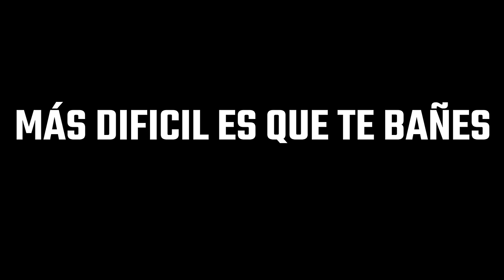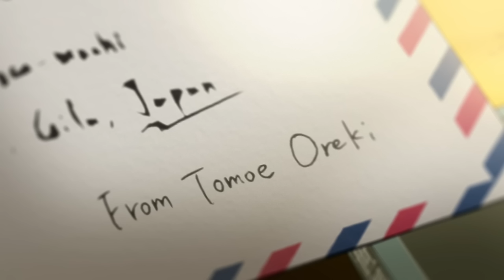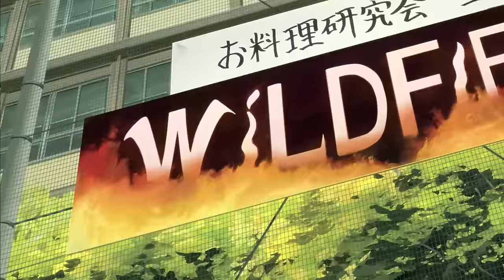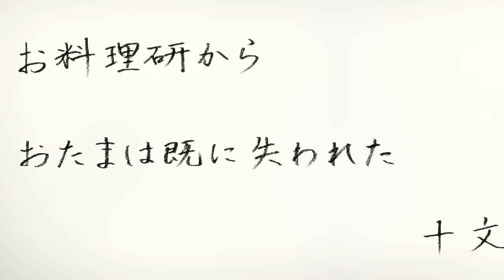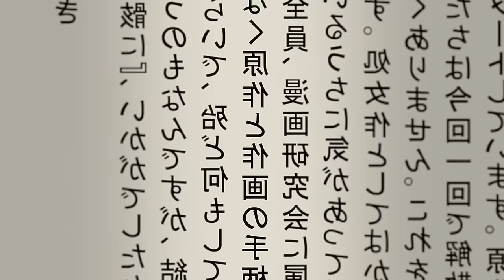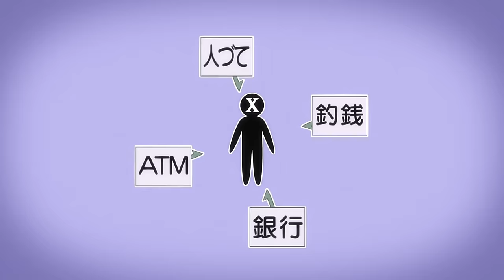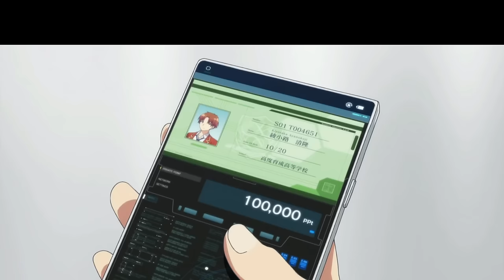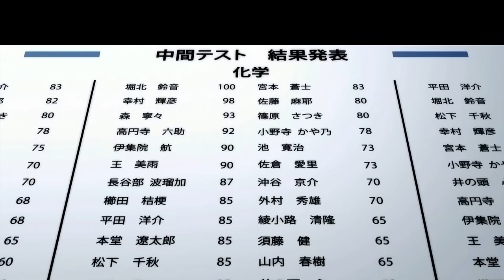🔺GENIOS DE 287 IQ FINGEN SER ESTUDIANTES NORMALES PARA PODER ADAPTARSE Y TENER NOVIA | RESUMEN ANIME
🔺Hyouka / Classroom Of The Elite RESUMEN de los GENIOS del ANIME

🏁 Meta: 637.000/650.000 🧐

▬▬▬▬▬▬▬▬▬▬ Etiquetas. 📉

Hyouka temporada 1, 2 3 Resumen
Classroom Of The Elite temporada 1 y 2 Resumen en 42 minutos
Hyouka temporada 1, 2 y 3 Resumen en 10 minutos
resumen de Hyouka temporada 1 y 2
Classroom Of The Elite temporada 1, 2 y 3 Resumido
Hyouka temporada 1 anime resumen